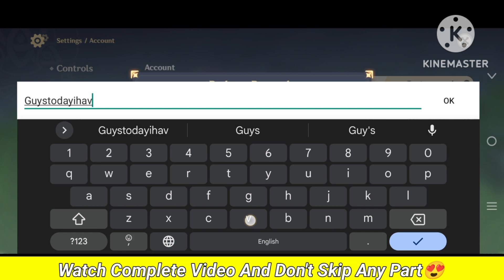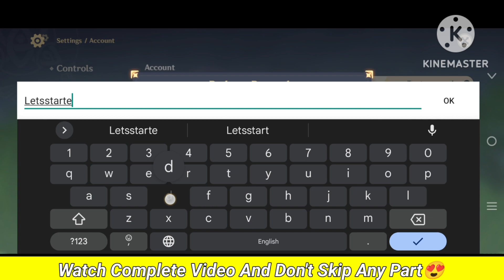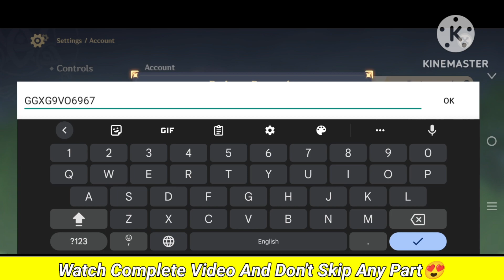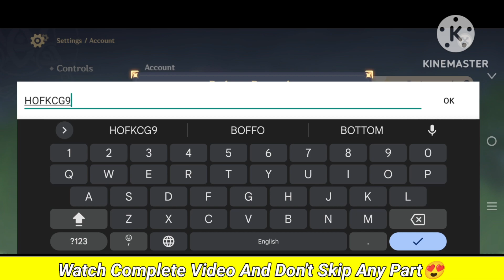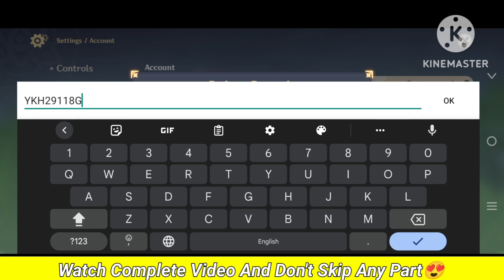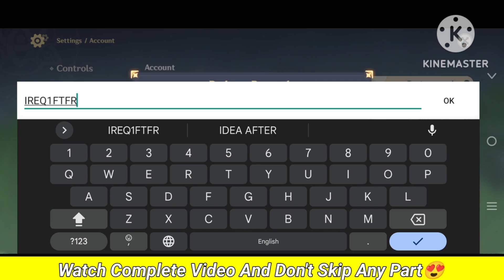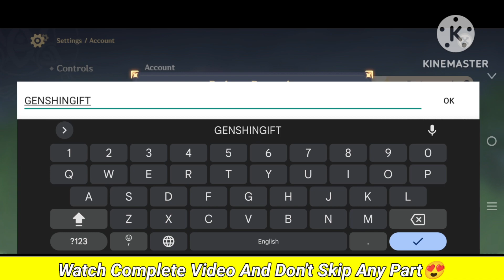New Update⚠️GENSHIN IMPACT REDEEM CODES 2024 - GENSHIN IMPACT CODES 2024 - GENSHIN IMPACT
Hy guys today I'll show you new codes for genshin impact codes may 2023 So kindly watch fully for active new genshin codes. Thanks